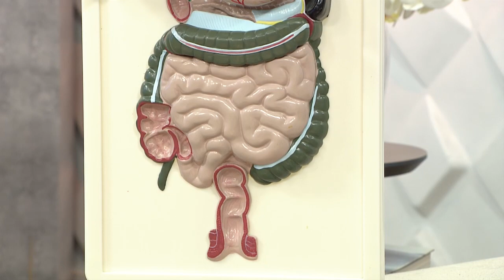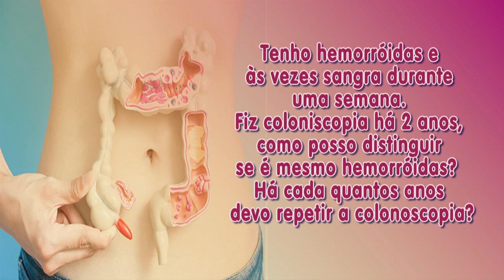Veja quais cuidados tomar para prevenir o câncer colorretal - Vida Melhor - 04/09/20